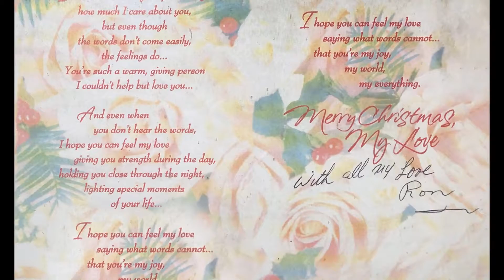Pam Hall Memorial Video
A memorial of Mary Pamela Hall "Pam"